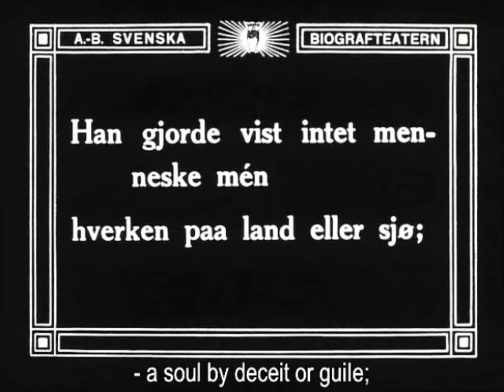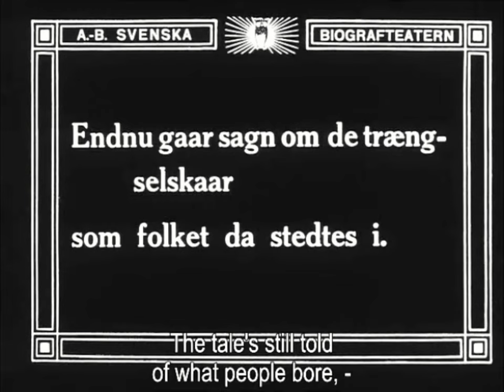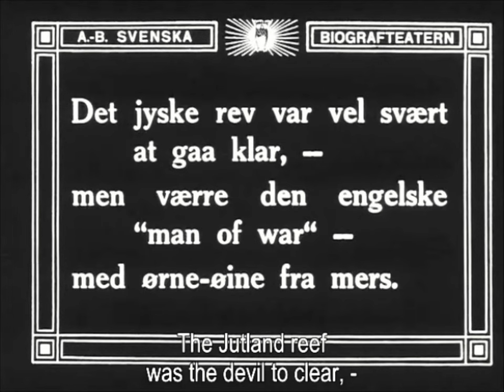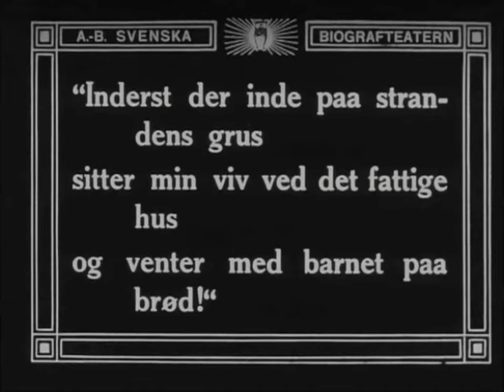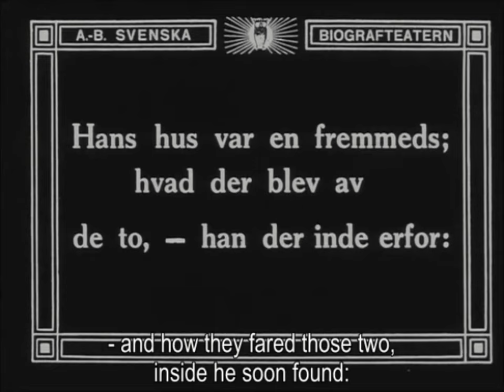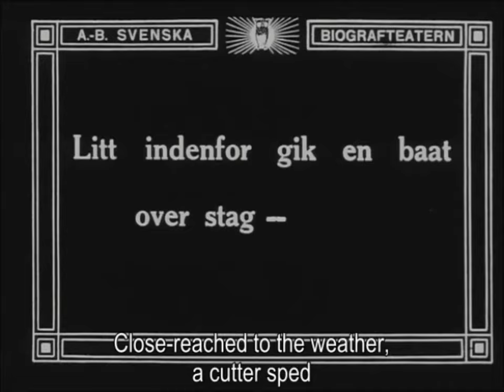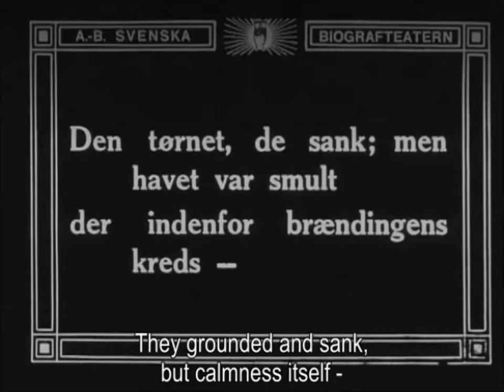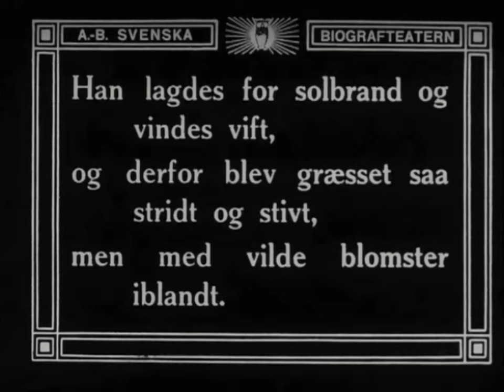A Man There Was (Swedish: Terje Vigen) (1917 Swedish Drama film)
A Man There Was (Swedish: Terje Vigen) is a 1917 Swedish drama directed by Victor Sjöström, based on a poem of the same title by Henrik Ibsen. With a budget of SEK 60,000, it was the most expensive Swedish film made up to that point marking a new direction in Swedish cinema with more funding to fewer films, resulting in more total quality.

This film is considered to be the start of the golden age of Swedish silent film that would end after Gösta Berlings saga in 1925, although films such as Ingeborg Holm (1913) are often assigned to this era as well.

Plot
Terje Vigen lives happily with his wife and little girl on a small island in Norway. In 1809 during the Napoleonic Wars, the town is starving due to the British blockade. Terje decides to row to Denmark to bring food to his family. On the way back, he is captured by a ruthless English captain and sent to jail in England. When the war ends and he is finally freed, Terje finds that his wife and daughter have died. He takes up a solitary life in his house overlooking the sea. One night he sees a British yacht in distress in a storm. He rushes to her help and discovers that the skipper is the same man that had taken him prisoner and destroyed his life many years before. He decides against vengeance and rescues the skipper along with the skipper's wife and child.

Cast
Victor Sjöström as Terje Vigen
Edith Erastoff as The Lady
August Falck as The Lord
Bergliot Husberg as Mrs. Vigen

Production
In Grimstad, Norway, while working at a pharmacy, Henrik Ibsen would often listen to the stories of the Norse maritime pilots. He became a close friend to one of the oldest and most experienced pilots, who had lived a remarkable life and had exciting stories to tell the young writer. His name was Svend Hanssen Haaø, from the island of Haaø (in modern Norwegian Håøya). The story of his life is often thought to be an important source for Ibsen when he wrote his poem Terje Vigen.

Svend Hanssen Haaø's life contains many of the essential elements of the story of Terje Vigen. Haaø made several trips by rowboat to Denmark through the British blockade, in the years 1807-14, to smuggle food back to his family and friends in Grimstad. The British captured him as many as four times, and some of his crews were put in prison in England as in the poem. The poem was a patriotic ode that experienced a resurgence of popularity following Norway’s independence from Sweden in 1905.

Formerly, very reserved about the possibilities of adapting Henrik Ibsen's works to the screen, “Victor Sjostrom did not see how the style of the Norwegian author could be reconciled with the prevailing fashion for comedies and thrillers." Consequently, he did not immediately accede to the wishes expressed by Charles Magnusson (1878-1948), founding director of the Svenska Biograph, who desperately wanted him to film Ibsen's poem. Magnusson had negotiated the rights to the poem from Ibsen’s son Sigurd in 1915.

Later, during a sentimental trip in the region of Varmland, where he spent his childhood, Sjostrom saw his nanny again, who spoke to him about his mother's courage. Continuing his journey by bicycle, the director arrived in Grimstad on the Norwegian coast, where Ibsen first had the idea of writing the poem. The trip was not the catalyst for making the movie, as producer Magnusson already had a script by the fall of 1915, written by newcomer (and future director) Gustaf Molander but Sjöström’s time in the location that inspired Ibsen almost certainly influenced the film’s conception.

By the standards of its time, A Man There Was was an extremely ambitious film on account of its extensive, incredibly daring seabound sequences. The use of real locations that evoke the majesty and might of nature was an essential component of Sjostrom's art. No visual realization of Ibsen's poem would have worked without stark images of the sea at her most unforgiving. With the camera strapped to boats of various sizes, often venturing out in the most hazardous conditions, Sjostrom's cinematographer Julius Jaenzon manages to give the sea an overwhelming presence in the film, the most powerful manifestation of nature's supremacy over man and its power to guide his destiny. Jaenzon would go on to evoke similar powerful images in 1919's Sir Arne's Treasure.

Reception
The film premiered on January 29, 1917 simultaneously in Stockholm, Gothenburg, Malmö, and Copenhagen, with a full program with Ibsen's poems in extenso, posters by the artist Eigil Schwab, and specially composed music.[8] When the film was released, public and critical reception was positive. The film received several good reviews in Sweden.

World War I prevented the film’s release outside Scandinavia until 1919. At that time, 43 copies of the film were exported abroad. Victor Sjöström was presented as the greatest director of his time. It was not until February 1920 that A Man There Was could be seen in the United States.